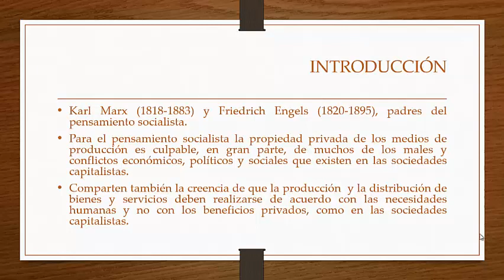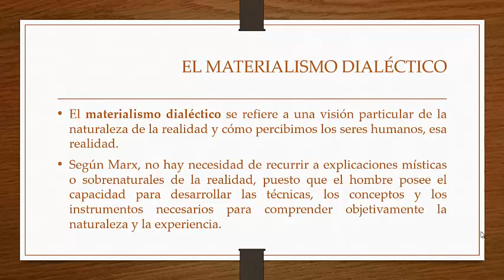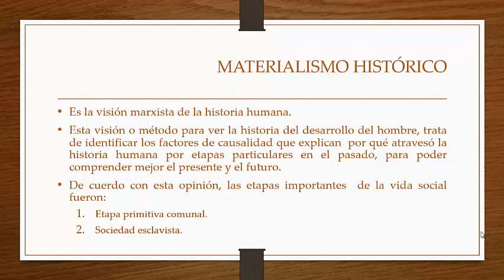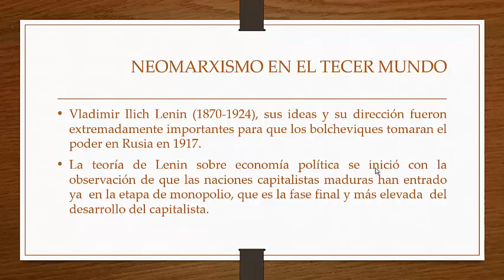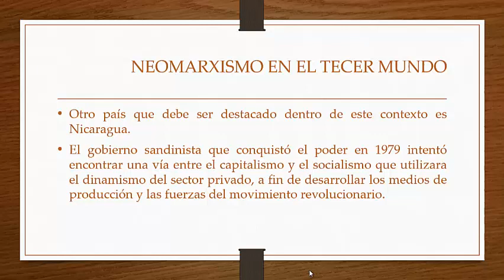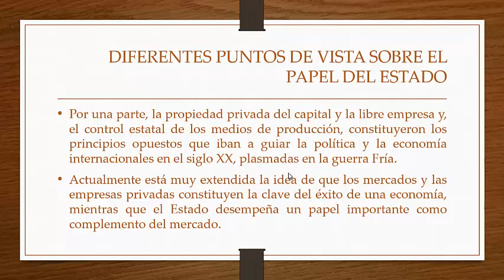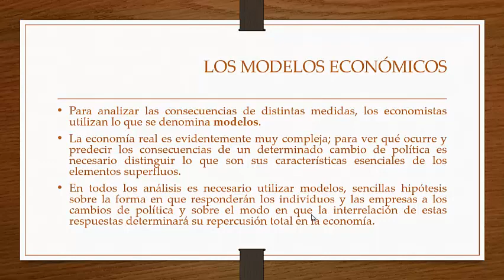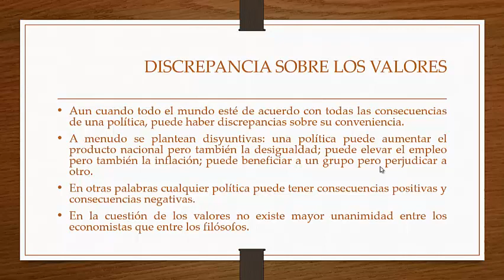SISTEMAS ECONÓMICOS: SOCIALISMO, MODELOS ECONÓMICOS, ECONÓMIA MIXTA.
Amplio análisis del sistema socialista y la economía mixta.

Temas estudiados el video:
SOCIALISMO
0:56 Introducción.
8:48  El materialismo dialéctico.
11:25  Naturaleza de las sociedades humanas.
16:39 Materialismo histórico.
21:02 Economía política Marxista del capitalismo.
24:56 El pensamiento Neomarxista en el tercer mundo y en países avanzados.
41:26 La teoría marxista: Los críticos.

ECONOMÍA MIXTA:
42:32 Diferentes puntos de vista sobre el papel del estado.
45:44 Fallas de mercado.
48:00 La economía mixta.
52:14 El nuevo consenso.
53:20 El análisis del sector público.

53:47 LOS MODELOS ECONÓMICOS.
55:59 Economía normativa y economía positiva.
56:46 Discrepancia entre economistas.
58:56 Diferentes opiniones sobre el comportamiento de la economía.
1:00:53 Discrepancia sobre los valores.